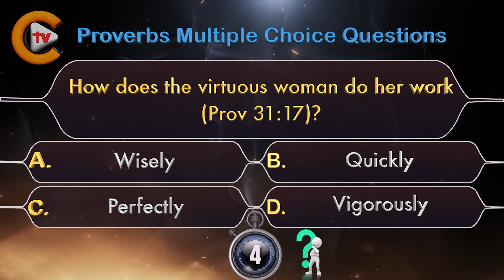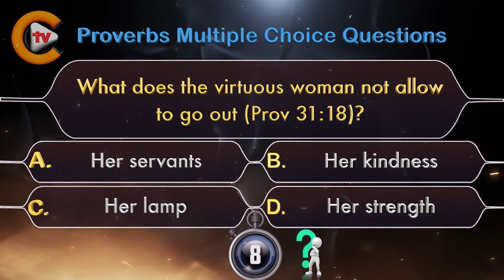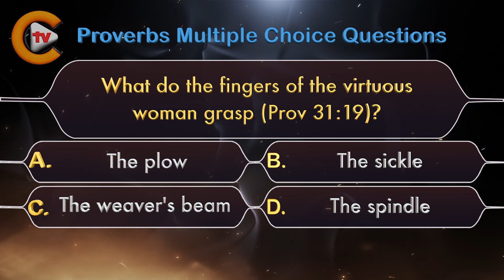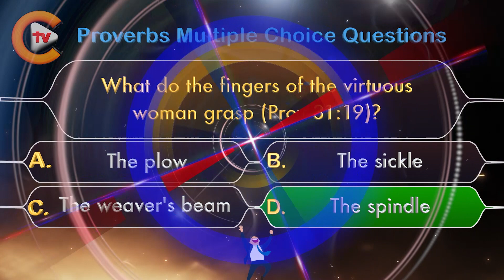♥️Proverbs Chapter 31 Part 6 ✝️Bible Quiz💤🎓♥️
✝️Mark 16:15✝️

💚Queries Solved:💚
1.bible quiz questions and answers with bible verses
2.how to study for bible quiz
3.how to prepare bible quiz
4.what is bible quiz
5.when bible written
6.bible quiz for youth
7.how christianity started
8.what christianity believe about creation and death
9.where christianity began
10.where christianity was founded
11.will christianity ever die
12.what is about christianity
13.was jesus christ crucified
14.can jesus christ defeat shiva
15.how jesus christ really looked
16.how jesus christ died
17.how jesus christ was born
18.how jesus christ was crucified
19.why jesus christ is god
20.jesus christ can change your life
21.how to grow in christ jesus
22.can god read your mind
23.how god anointed jesus
24.how god made earth
25.what god looks like
26.where god come from
27.who god is
28.will god forgive me
29.god or goddess
30.god pictures
31. bible verses
32. bible verse for today
33. bible verse of the day
34. bible verse in english
35. bible verse for strength and courage

✝️YouTube Channels✝️

🎚️Facebook Pages🎚️